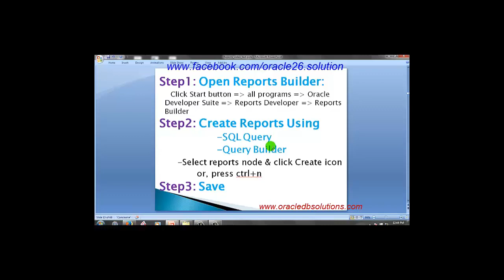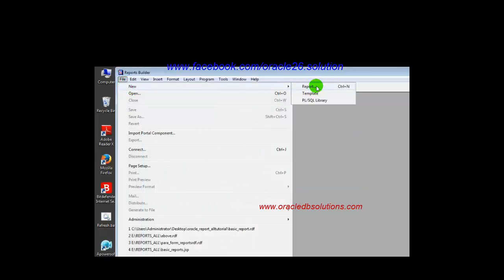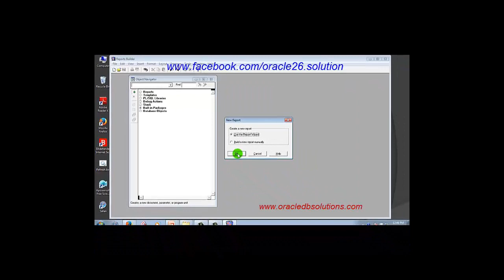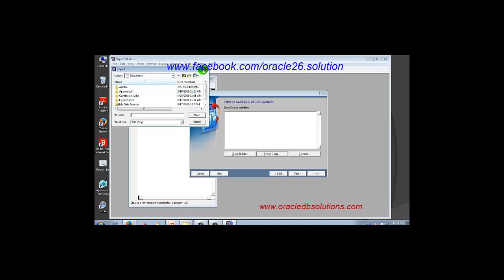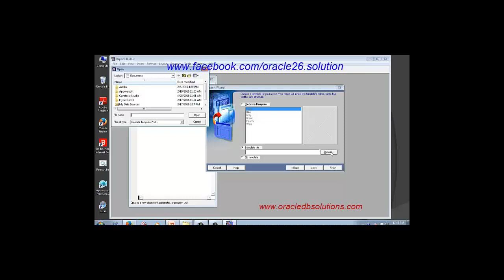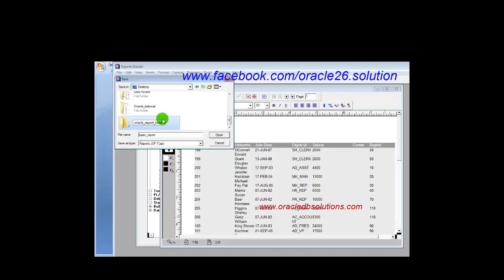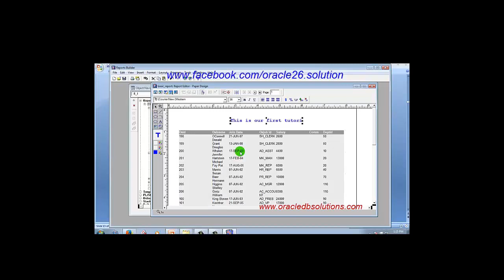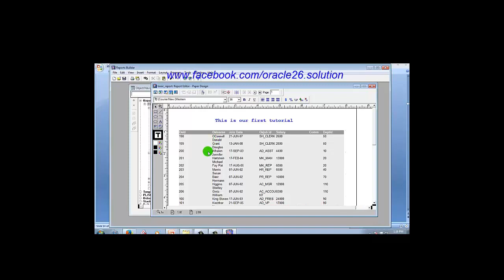Oracle Reports | How to create a basic Reports (tabular) using wizard | Bangla Reports-02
Dear viewer, In this tutorial you will learn How to create a basic Reports using report wizard.